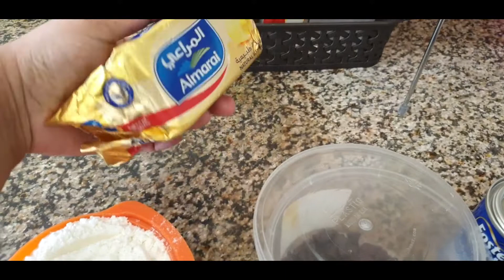BEST DARK CHOCOLATE CUPCAKES Recipe | Soft Moist & Delicious Cupcakes Recipe | Indian kitchen Recipe